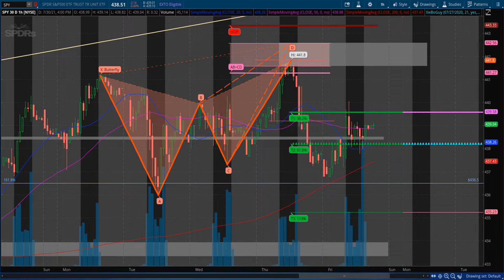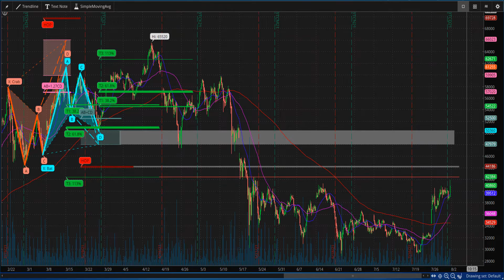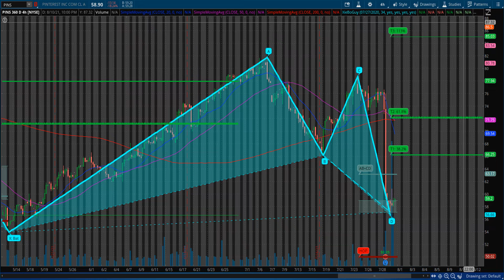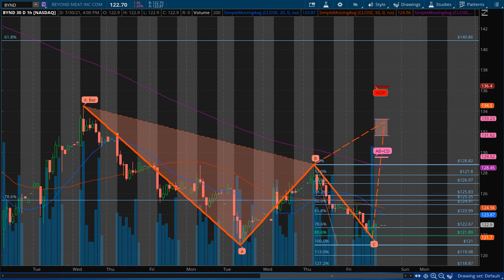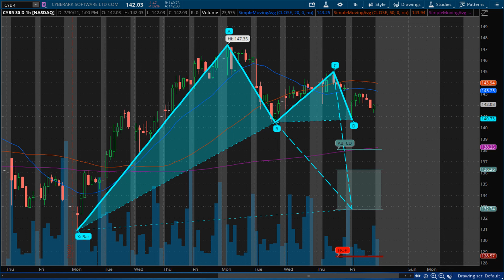美股谐波策略分享20210801 SPY QQQ BTC TSLA SQ PINS ZH WB BYND ETSY CYBR !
美股谐波策略分享 谐波哥第41期Youtube节目！ 欢迎大家前来捧场 ！
本频道为谐波策略爱好者分享节目，每周更新。 有什么意见，建议，想法，欢迎留言。另外谐波哥建议把youtube调到1080p，谐波图，点位更清楚，也可以截屏保存研究。谢谢!😊